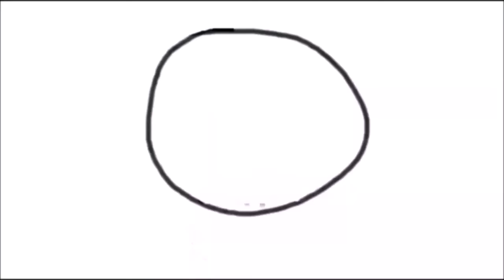Ecuaciones Diferenciales: Ecuación diferencial de primer grado (u=ax+by+c)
Resolveremos una ecuación diferencial utilizando el cambio de variable u=ax+by+c